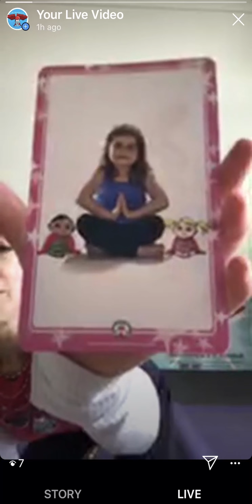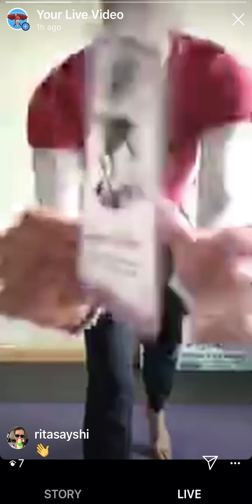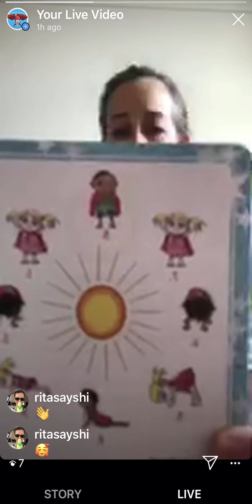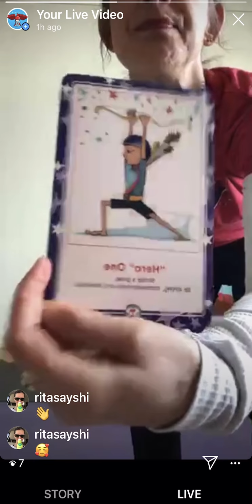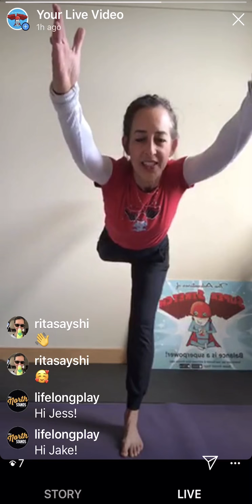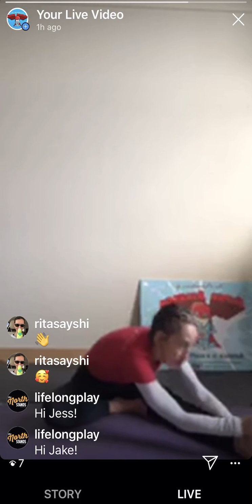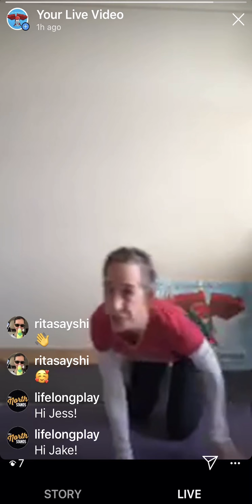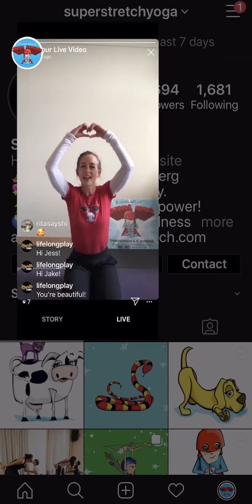Super Stretch Yoga _ Kids’ Yoga Playdate _ 4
I miss my friends :(
And I was so sad, I messed up and didn't save the IGTV video. LOL! So, you will have to watch it as a screen recording. Apologies!
Hi friends, I’m Jes! Welcome to The Adventures of Super Stretch Yoga. In your playdate, we are going to share the yoga LOVE by teaching children to flip the negative switch in their minds and plug into their superpowers of BALANCE to respond wisely during tough times. It’s time, more than ever to ‘Breathe. Stretch. Play.’

In the videos we are going to share easy and fun wellness tips for kiddos and their parents to do during these uncertain times. Plus, wonderful tools for stress relief. Remember, you are a superhero and have lots of tools in your super kits to stay happy and healthy!

Did you know that YOGA calms the nervous system, so that you can let go of unhappy thoughts? We are going to teach children resiliency practices and give them superpowers to last their entire lives. Then they can be a better person to everyone around, most importantly – themselves!

Reminder to parents and kiddos:
1. Mindfulness practices are simple, fun and empowering. Don't worry if you get something wrong. Keep practicing and it will only get better!
2. Playful yoga movement is exercise but really it creates balance in body, mind and heart. Which allows you to become calm, connected and courageous.
3. Breathwork helps to let go of stress, reign in scattered energy and relax so you can soar through life with ease.

As Super Stretch says, “Take a deep breath! Inhale the happy blue sky, exhale the yucky clouds away. It will calm your mind and build energy for the rest of your day. You are a superhero! And balance is your superpower.”

Stand tall like a mountain.
Heart flowing free like an ocean.
Space in the mind, like a clear blue sky.

We look forward to seeing you next time at 247 Mindful Path Way as we make ‘BREATHE. STRETCH. PLAY.’ a part of every day.
Peace & Love,
Super Stretch